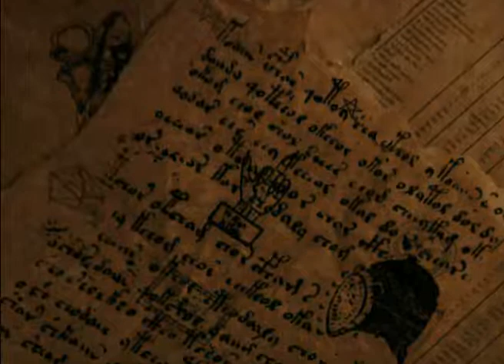The Sacred Broccoli Uprising Preview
Preview for The Sacred Broccoli Uprising - a feature length musical guaranteed to explode your consciousness into little bits. More info at broccoliuprising.com